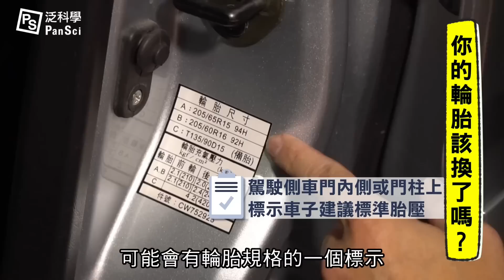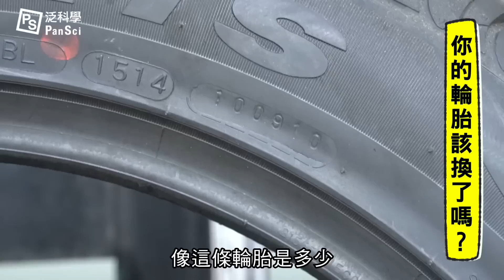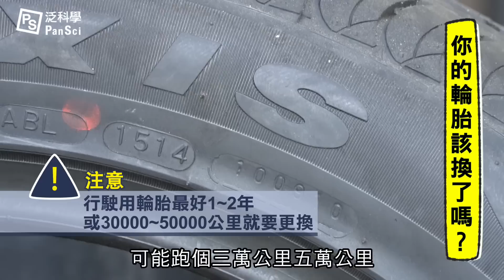輪胎沒氣 V.S. 充太飽，哪一個比較容易爆胎呢？超重要的輪胎科學｜科學大爆炸EP.72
來考考你：輪胎沒氣 V.S. 充太飽，哪一個比較容易爆胎呢？

輪胎的胎壓和胎紋都會影響行車安全！輪胎上面的數字代表什麼意思？什麼時候該換輪胎？在哪些時候應該要檢查胎壓呢？快快樂樂出門前，跟著常景陸走一趟車輛中心，來認識輪胎吧！

延伸閱讀：
我發現你每次過彎都很不自然，到底彎要怎麼過才順暢？
如何確定 ADAS 主動安全系統真安全？用模擬驗證技術先測試！